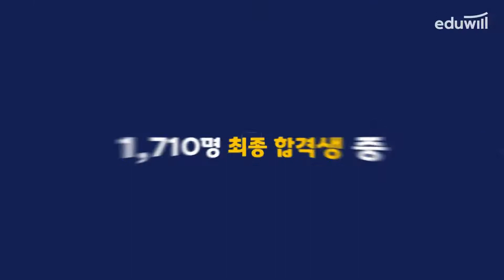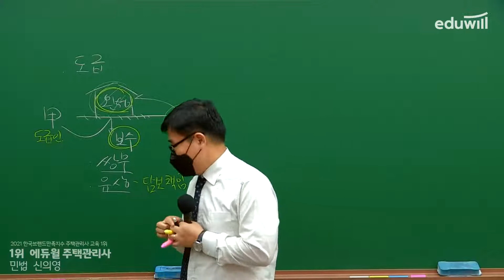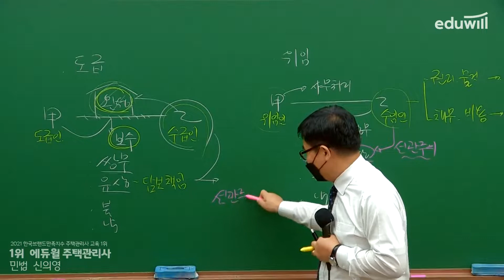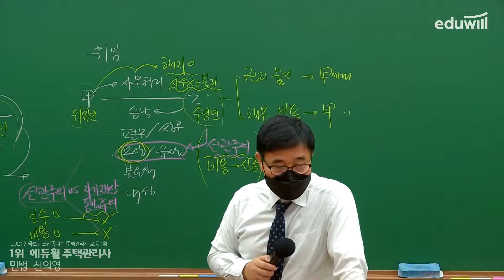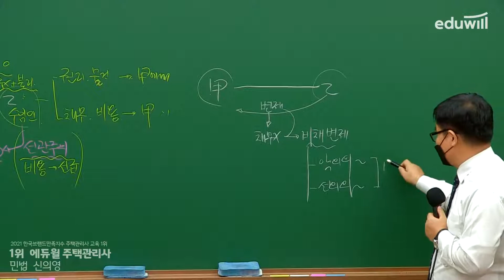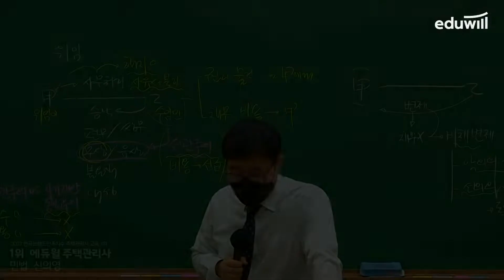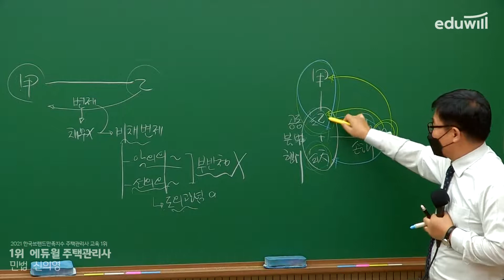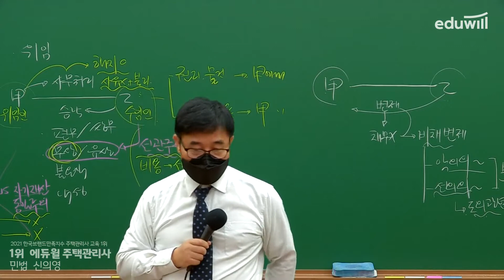12강 도급｜2022 주택관리사 민법 기초이론 유료강의 무료공개｜제 25회 주택관리사 시험 대비｜에듀윌 신의영 합격강의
2022 에듀윌 주택관리사 유료강의 유튜브 공개♥

- 회계원리 : 에듀윌 윤재옥 교수님
- 시설개론 : 에듀윌 이강일 교수님
- 민법 : 에듀윌 신의영 교수님
- 주택관리 : 에듀윌 윤동섭 교수님
- 공동주택 : 에듀윌 김영곤 교수님